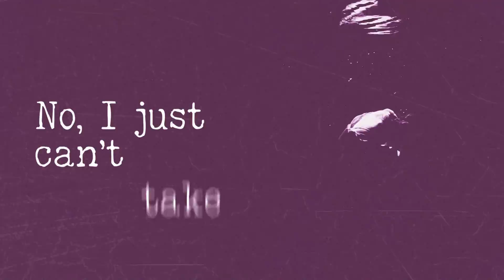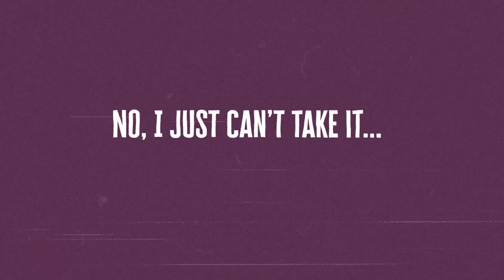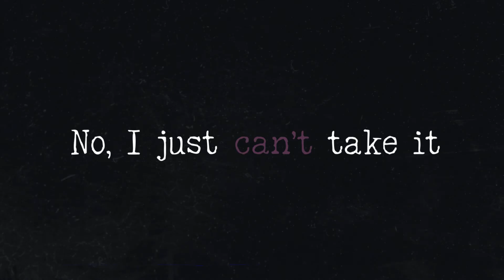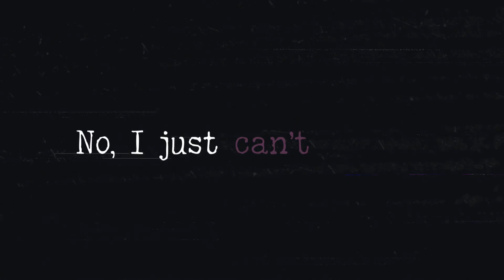Earl of Manila - Paralyzed (Official Lyric Video)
Lyric Video by John Lloyd Reyes
Produced, Written, and Recorded by Earl Limjoco
Additional Keys by Ryan Girado
Additional Guitars by Makko Abreu
Mixed by Joe Puyat Audio
Mastered by Doctor Mix